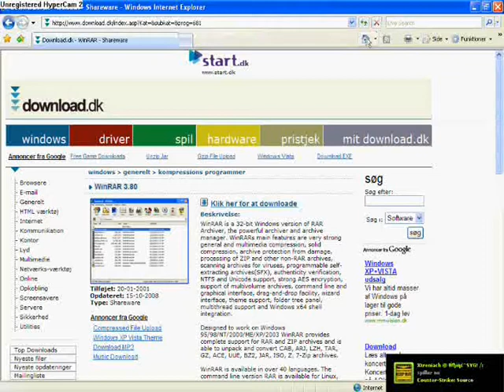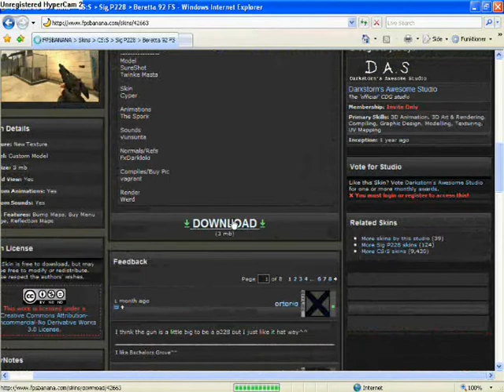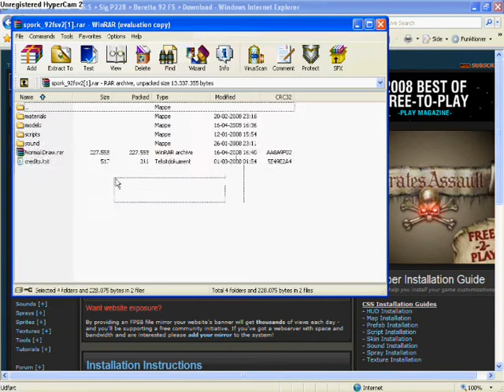lær at sætte skins ind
så kan du lære at sætte skins ind i dit css på dansk  og det var Lokal disk (C:)/programmer/steam/steamapps/dit steam navn/counter-strike source/cstrike                         program use              movis maker                                  fraps                     og HyperCam 2